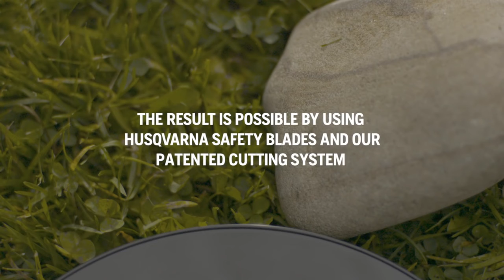허스크바나 오토모어 칼날 블레이드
잔디 깎기 칼날로 매년 많은 사람들이 부상을 입습니다.
허스크바나 그룹이 실제로 오토모어의 절단 칼날 시스템을 개발하면서 칼날 테스트를 하였던 과정을 보여주는 비디오클립입니다. 오토모어의 칼날은 모든 오토모어 모델에 공용으로 사용되는 안전칼날입니다. 칼날이 안전한 이유는 1. 피봇모션  2 칼날두께가 매우 얇고 노출 길이가 매우 짧아 혹시 상처가 나도 상처가 깊지 않다 3. 칼날이 기계 깊은 안 쪽에 있어서 동물이나 애들의 발을 손상시키기 어렵다 등입니다. 이해를 쉽게 하기 위해서 초고속 카메라로 촬영하여 슬로우모션으로 보도록 하였습니다.